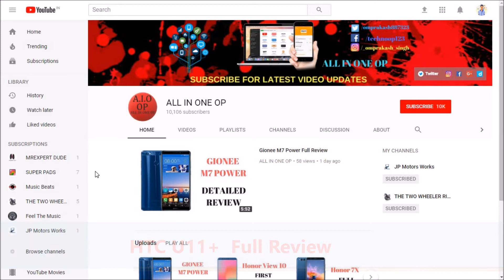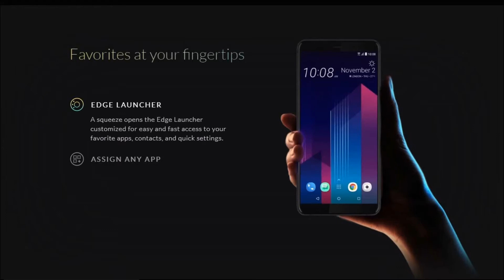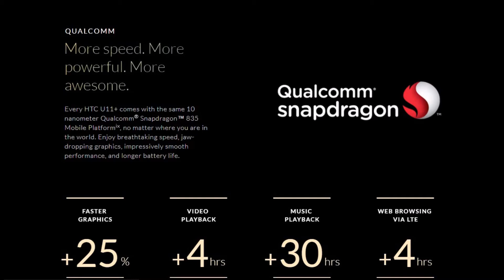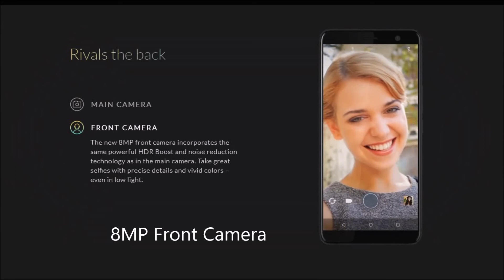HTC U11+ Full Review in Hindi